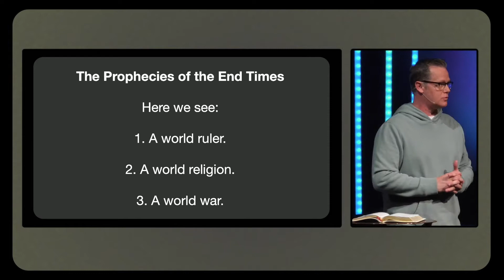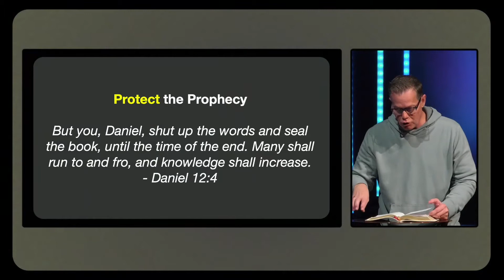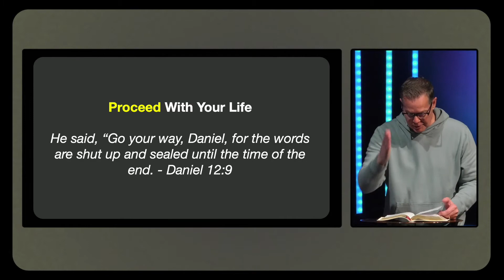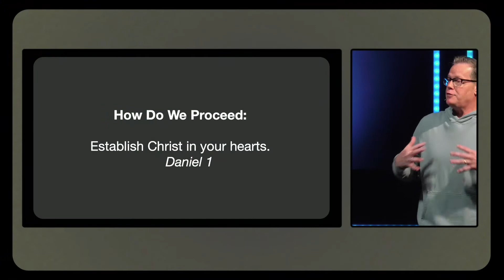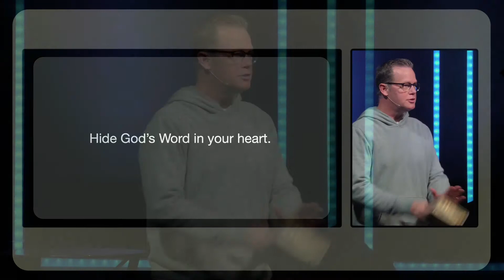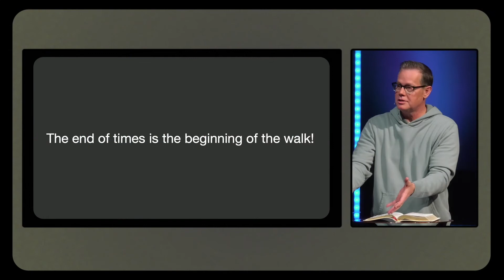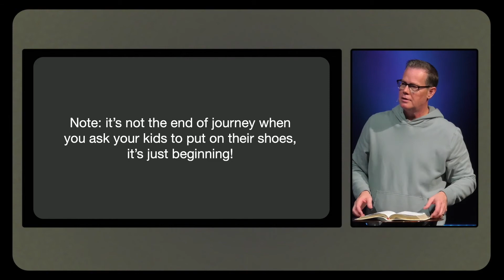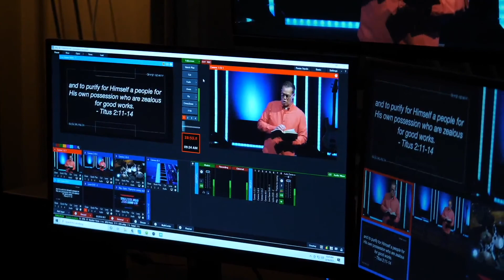Wake Up Series Finale - Put Your Shoes On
“There may never be a time in history when end times prophecy is more aligned with current events than today. “ - David Jeremiah

Join us as Pastor Ron opens up the bible and teaches about the 7 prophecies in the end times.

Dr. Ron Smith - Lead Pastor | @ronbsmithjr

Timestamps:
0:00 - Intro
1:01 - Sermon
42:23 - Outro